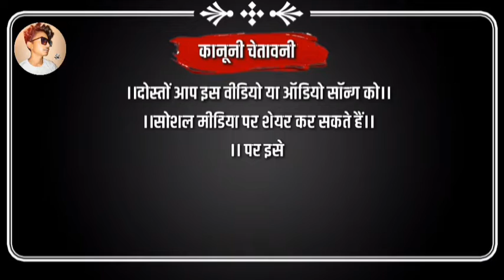🎤🎶🎧Singar:-Kallu bandodiya 2 music//तारी हवलू प्यार//aadiwasi new song superhit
🙏🙏...जय आदिवासी दोस्तों...🙏🙏

.new timli.

singar: kallu bandodiya 2

______________like...

___________________Sheyar...

_______________________comment...

___________________________Sabskaribe...

#ABC PRODUCTION ANIL

ANNU BADMASH
Mo.7223071767..

24 घंटे के अंदर में सोन्ग हटा दिया जाएगा।